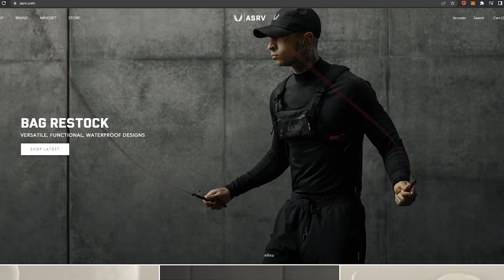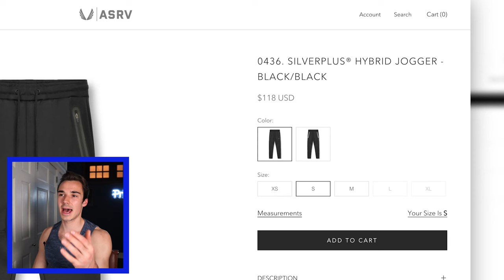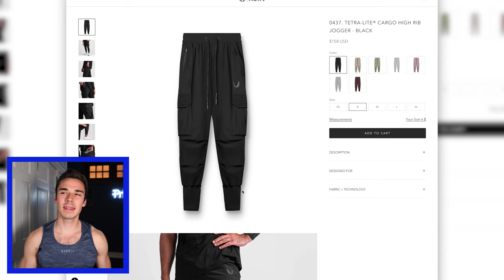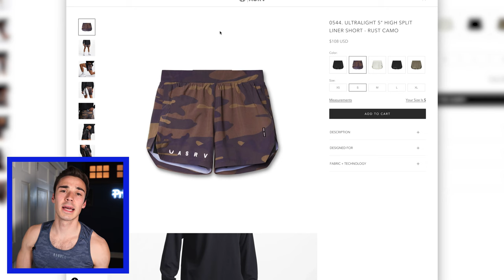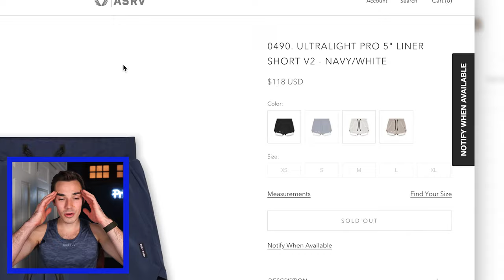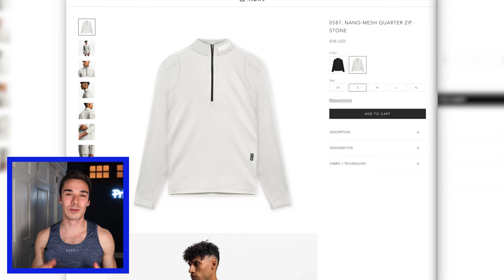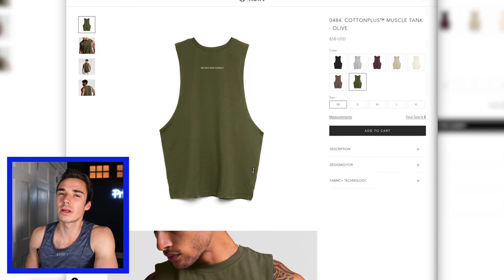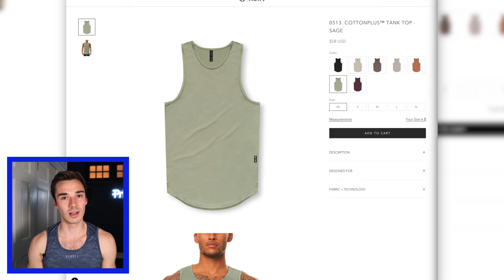Is ASRV worth it?? 2022 ASRV Men's Clothing Haul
I’ve added so many ASVR items to my cart in the past year but never actually purchased anything…until now. I shied away from the athleisure brand because of the crazy prices and feeling a little confused as to what is meant for the gym and what isn’t. “All Season Recreation Versatility" (the name behind the acronym ASRV) claims that their prices are worth it because of their leading style and exceptional quality. Check out if I’ll be dropping $118 on my next pair of workout shorts and to see if I’ve deciphered the function behind this street style.

I’m 6' and 155lbs for sizing reference. I also like my clothes snug 😏

If you're looking to take your fitness to the next level, check out my online training program.